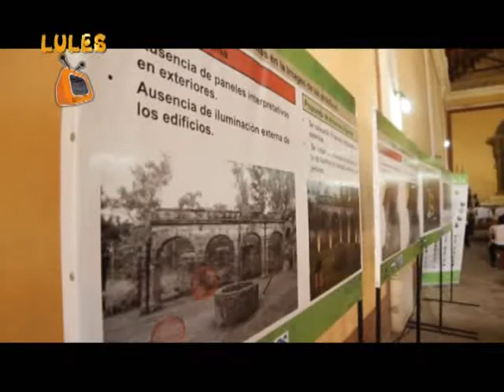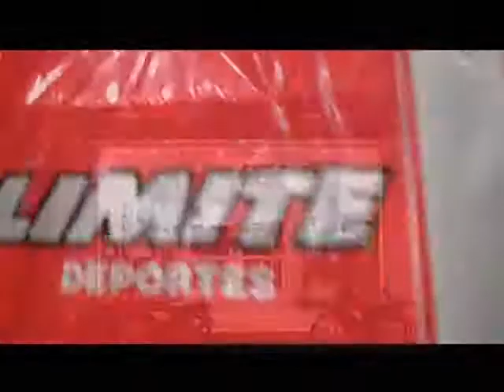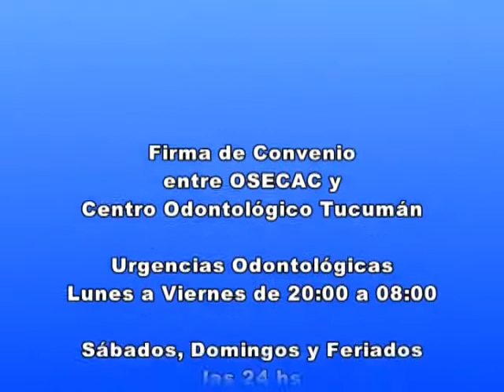LULES TV PROGRAMA 25 DICIEMBRE 2013 NOTA 2 CONMEMORACION DE 400 AÑOS DE LLEGADA DE LOS JESUITAS A LU